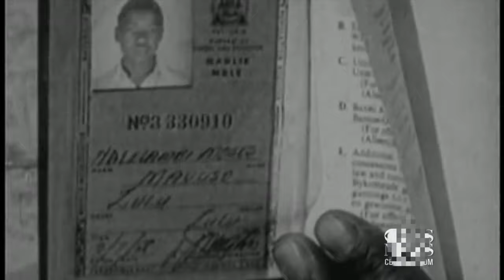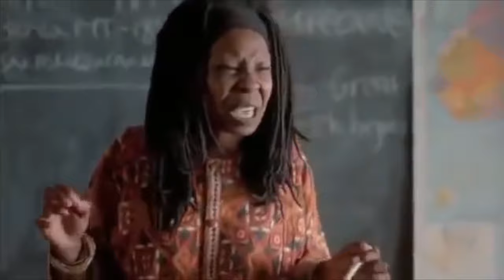Darrell Roodt Sarafina! | Soweto | Apartheid | South African Film | Freedom Day | Leleti Khumalo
Darrell James Roodt is a South African film director, screenwriter and producer. He is probably most well known for his 1992 film Sarafina!

(Mbongeni Ngema) (William Nicholson) (Whoopi Goldberg) (Leleti Khumalo) (Miriam Makeba) (John Kani).

Films Directed: The Furnace (2019), Lake Placid:Legacy (2018), The Lullaby (2017), Shooting Star (2016), Treurgrond (2015), Safari (2013), Alles Wat Mal Is (2013), Little One (2012), Winnie (2011), Zimbabwe (2008), Lullaby (2008) Prey (2007), Number 10 (2006), Witness to a Kill (2004) Yesterday (2004) Dracula 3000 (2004), Sumuru (2003), Pavement (2002), Second Skin (2000), Dangerous Ground (1997), Cry, the Beloved Country (1995) Father Hood (1993), Sarafina! (1992) To the Death (1992), Jobman (1990), City of Blood (1988), The Stick (1988) and Place of Weeping (1986).